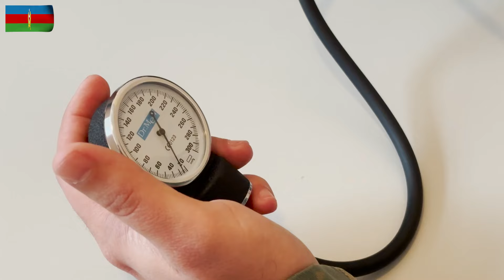Hərbi pilotların peşəkarlığı artırılır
Cari ilin hazırlıq planına əsasən, Azərbaycan Hərbi Hava Qüvvələrinin (HHQ) aviasiya vasitələri təlim-məşq uçuşlarını icra ediblər.
Əvvəlcə pilotların təlim uçuşlarının şərtləri və təhlükəsizlik qaydaları barədə nəzəri bilikləri yoxlanılıb, şəxsi heyətə təhlükəsizlik qaydaları çatdırılıb.
Uçuş heyətlərinin sağlamlıq vəziyyəti yoxlanıldıqdan sonra hərbi pilotlar Su-25 və Su-25 ML hücum təyyarələrinə nəzarət baxışı keçiriblər.
Plana uyğun olaraq, havaya qalxma və yerə enmə, müxtəlif hündürlüklərdə çətin pilotaj manevrləri, şərti düşmənə məxsus yerüstü hədəflərin koordinatlarının təyin edilməsi, eləcə də hava kəşfiyyatının aparılması və digər təlim tapşırıqları icra olunub.
Təlim uçuşlarının keçirilməsində başlıca məqsəd şəxsi heyətin döyüş vərdişlərinin təkmilləşdirilməsindən ibarətdir.
Qarşıya qoyulan tapşırıqlar hərbi pilotlar tərəfindən yüksək dəqiqlik və peşəkarlıqla yerinə yetirilib.